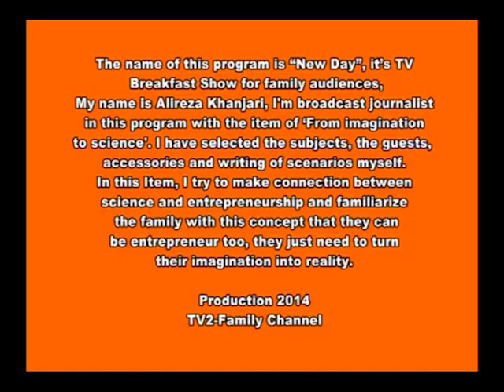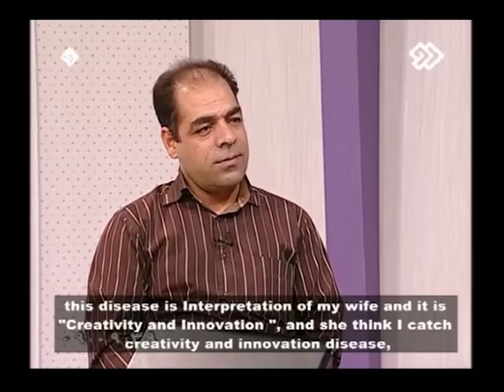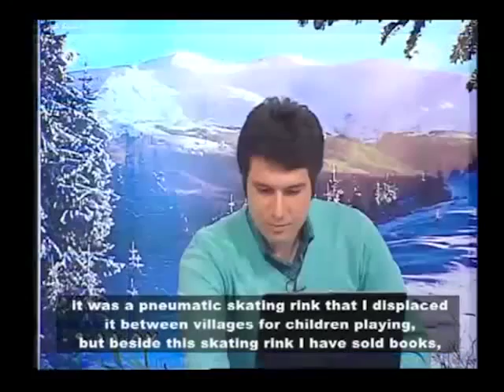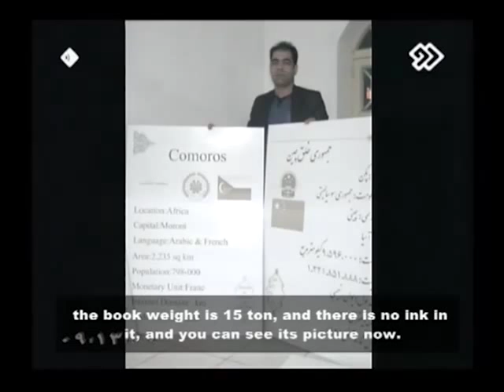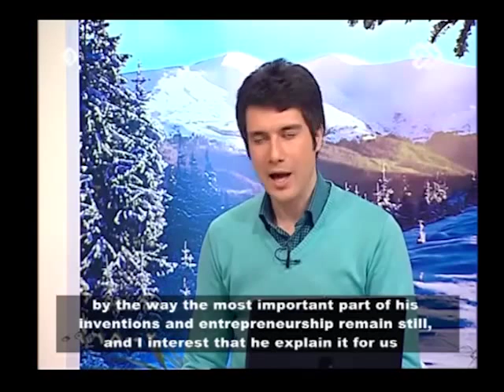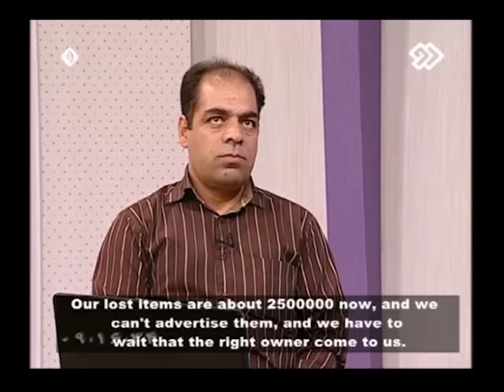alireza khanjari-TV Presenter-TV Breakfast Show 'New Day' program -episode 2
The name of this program is “New Day”, it’s TV Breakfast Show for family audiences, I’m broadcast journalist in this program with the item of ‘From imagination to science'. I have selected the subjects, the guests, accessories and writing of scenarios myself. In this Item, I try to make connection between science and entrepreneurship and familiarize the family with this concept that they can be entrepreneur too, they just need to turn their imagination into reality.
Production in the winter and spring of 2014
TV2-Family Channel

این برنامه روز از نو شبکه دو است که می بینید، که در آن علیرضا خنجری مبتکر سناریوهای خنگ آموز علم چگونه با یک سناریوی جذاب کارآفرین برنامه را معرفی می کند.این برنامه برای سال 1392 است، که علیرضا خنجری در آیتم از تخیل تا علم با سناریوهای جذاب به معرفی ایده های کارآفرینانه می پردازد
علیرضا خنجری ژورنالیست تلویزیونی علم است و از سال 1389 فعالیت خود را در تلویزیون با برنامه علمی طلوع از گروه دانش شبکه 4 آغاز کرد.
و اکنون به عنوان مجری برنامه های علمی صدا و سیما و نیز طراح آیتم های خلاق و جذاب علمی تخیلی به فعالیت خود ادامه می دهد
برای کسب اطلاعات بیشتر از علیرضا خنجری می توانید به سایت شخصی او به نشانی زیر رجوع کنید